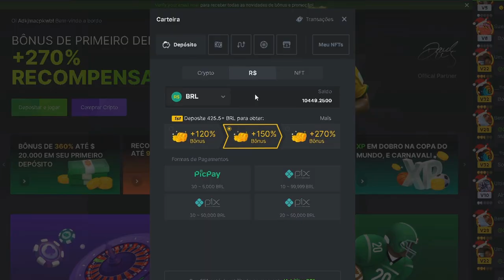NO PRATA O SHACO É REI!!!